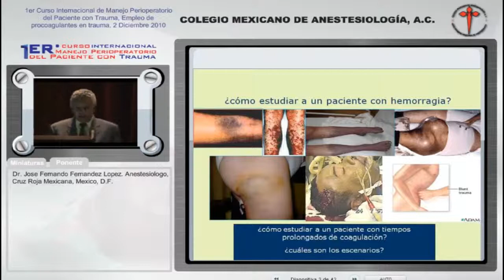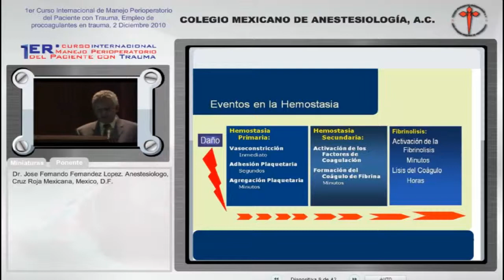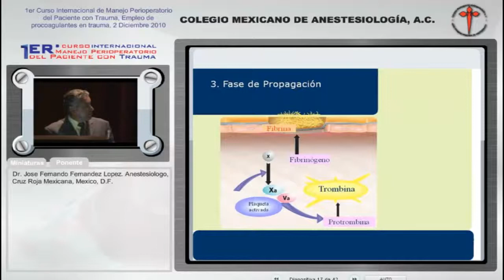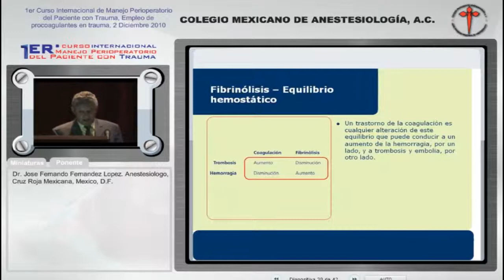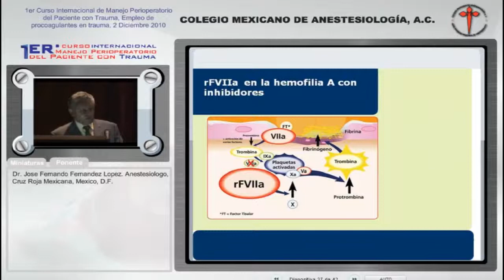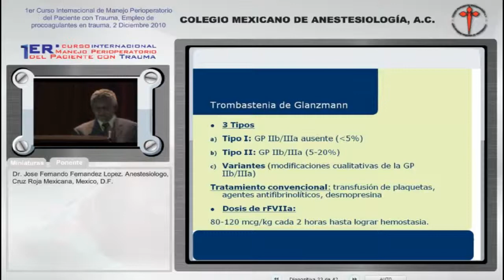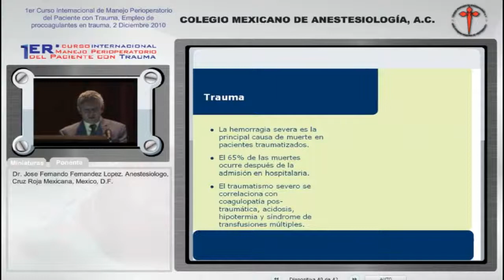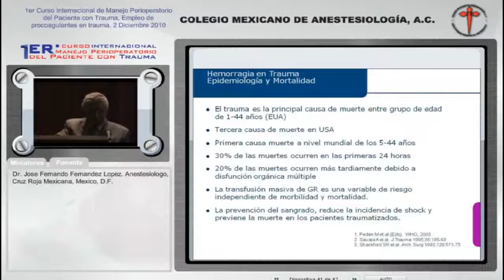Empleo de procoagulantes en trauma - Dr. José Fernando Fernández López - 02 de Diciembre 2010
1er Curso Internacional Manejo Perioperatorio del Paciente con Trauma.
02 de Diciembre 2010

Tema General: Choque hipovolémico.

Tema particular: Empleo de procoagulantes en trauma.

Ponente: Dr. José Fernando Fernández López. Médico Anestesiólogo.